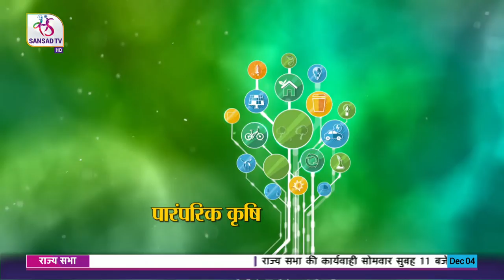Sansad TV Special Report: Centennial Year Celebration of Public Accounts Committee | 04 Dec, 2021